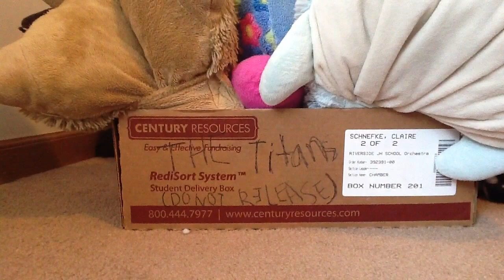Hercules Remake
Remake of Hercules